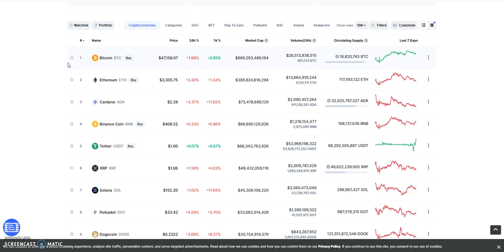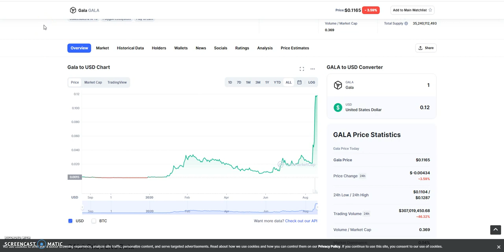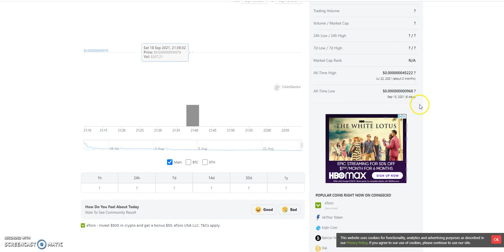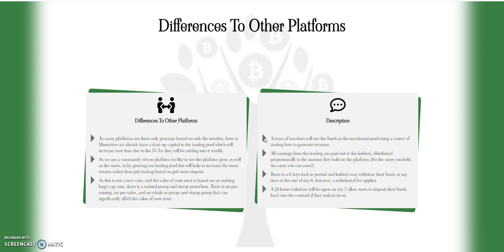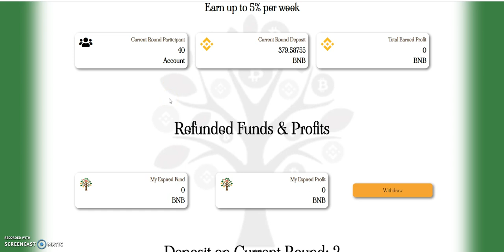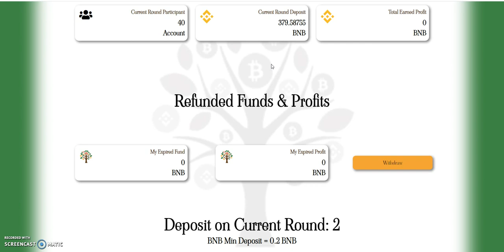MoneyTree -Gambling on Trades w/YOUR MONEY, wait for the 20% Fee kick in, Facts you will get Screwed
Episode 1962

Matrix Platforms

Make 3% Daily till 250%

Make 2.2% Daily for 100 Days or Buy Zeonis

Make 1% Daily for 1 Year

Mid-level Platforms

Others